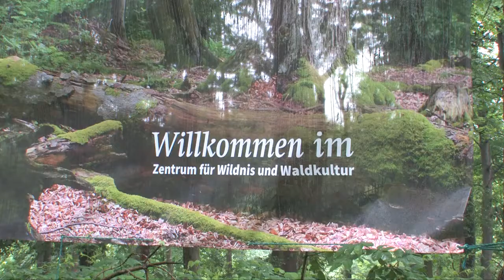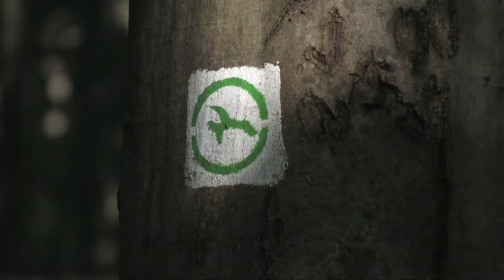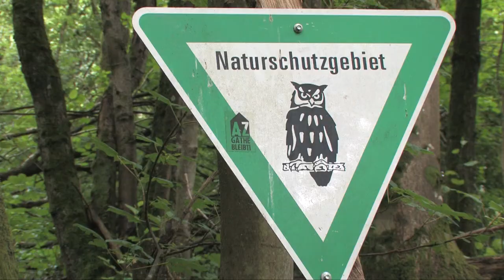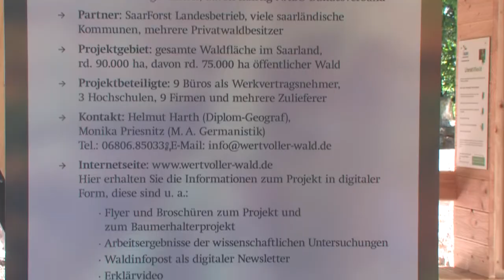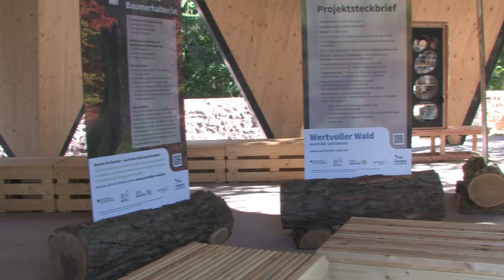Lebensraum Totholz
GreenCut Filmteams der Max von der Grün-Schule aus Merchweiler dokumentierten ein Projekt im Rahmen des Bundesprogramms Biologische Vielfalt: „Wertvoller Wald durch Alt- und Totholz“ des Naturschutzbundes Deutschland (NABU) - Landesverband Saarland
e.V. und legten den Schwerpunkt auf die filmische Dokumentation des Erscheinungsbildes des Saarbrücker „Urwaldes“ und den Wert, den Totholz für die biologischen Vielfalt beinhaltet.